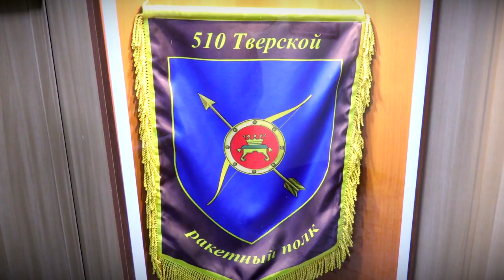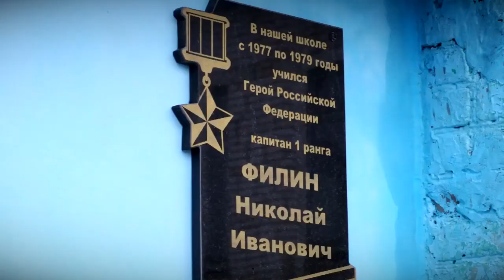В ЗАТО Озёрный приехал экипаж российского атомного подводного крейсера Тверь